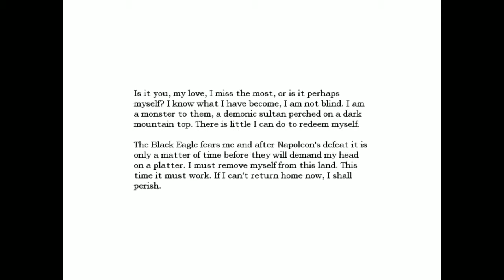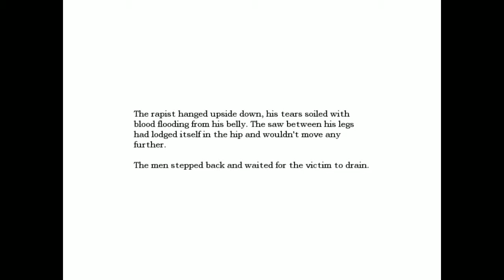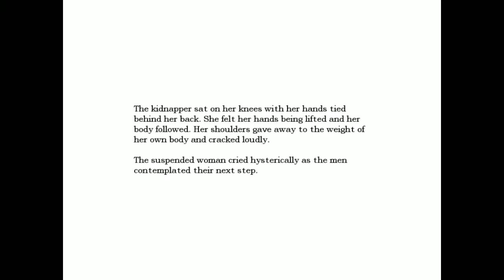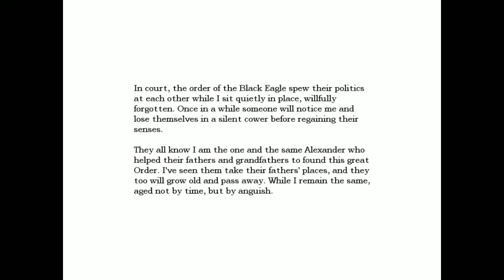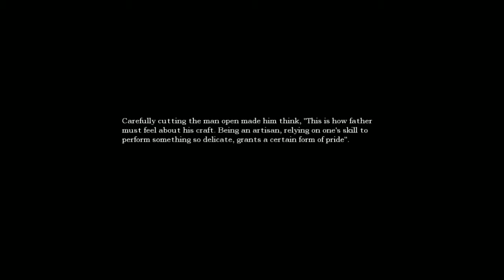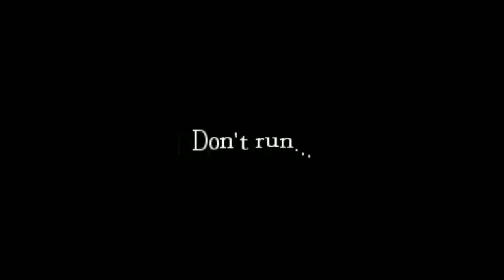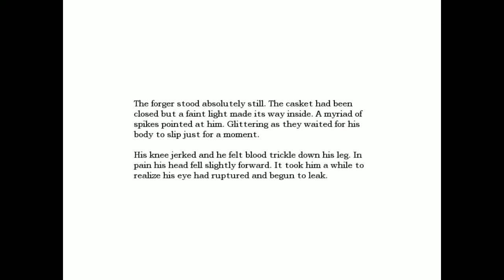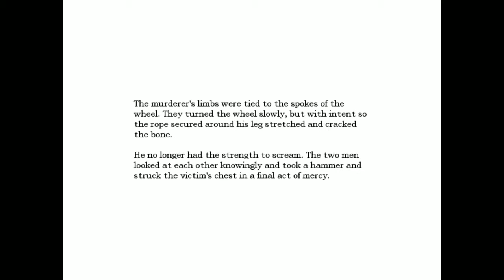Let's Play Amnesia The Dark Descent 019 - The Hunt For The Orbs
Daniel goes on a treasure hunt. Agrippa keeps talking